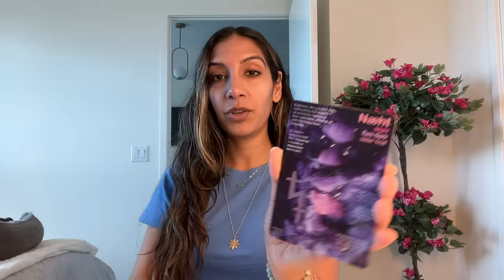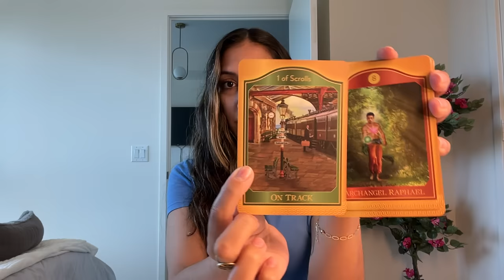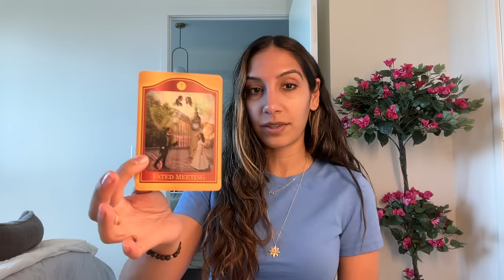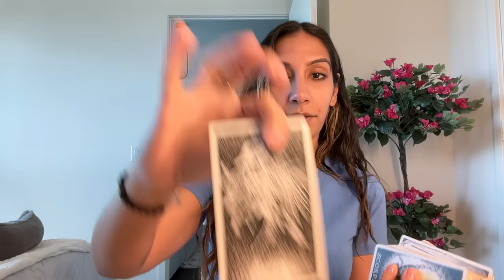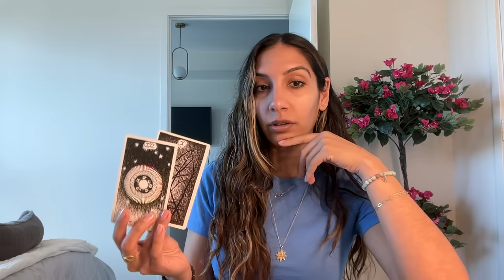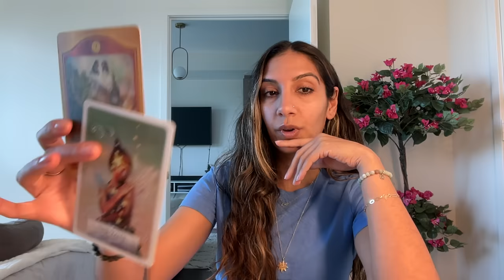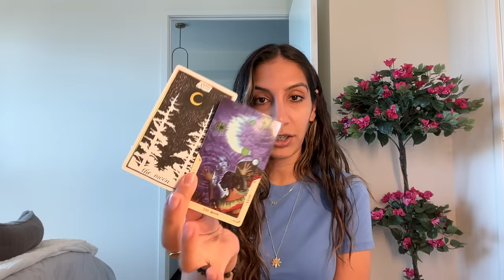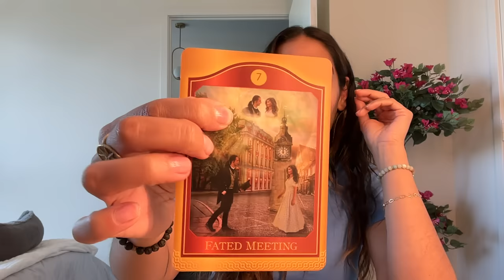Aries. You Will Overcome. Spirit Is Doubling An Energy For You. New Era &Love Ascends*Fated Meeting*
Personal Readings - Official Announcement Coming Soon

Even though I channel health messages, please always seek professional guidance.